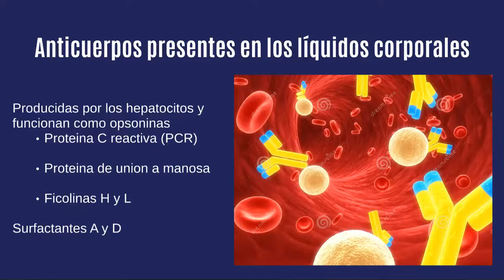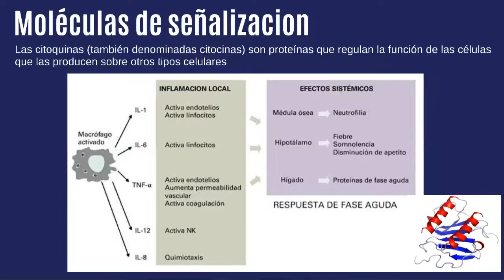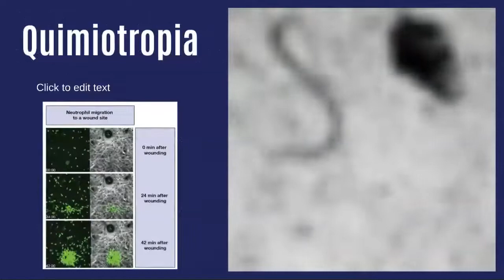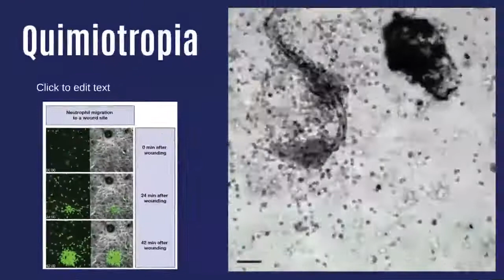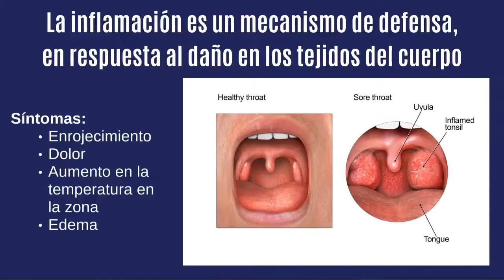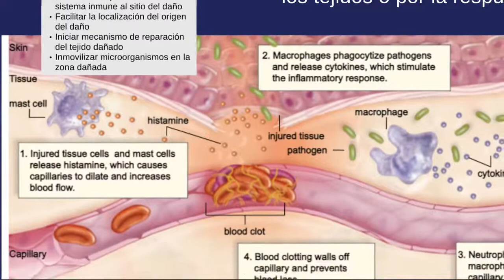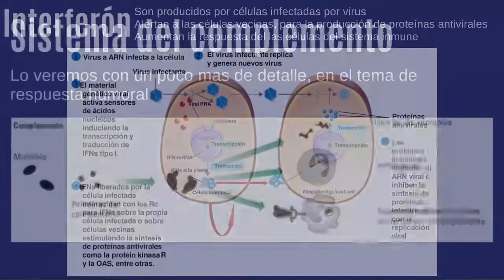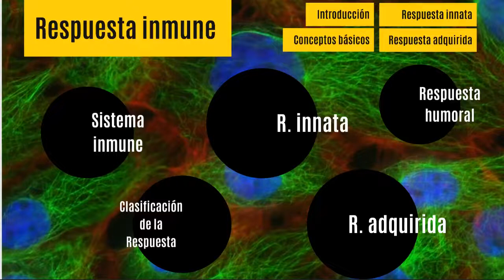Respuesta inmune innata 2a línea de defensa II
Curso de microbiología y parasitología médica 2021

• Microbiología y parasitología humana
Raúl Romero Cabello
Editorial panamericana, 3ª o 4ª edición

•  Delves et al. (2000) The immune system first of two parts,  In Advances in Immunology. The New England Journal of Medicine.

•  Delves et al. (2000) The immune system Second of two parts,  In Advances in Immunology. The New England Journal of Medicine.

•  Toche Paola (2012) Visión panorámica del sistema inmune. Revista Médica Clínica Las Condes. 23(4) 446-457